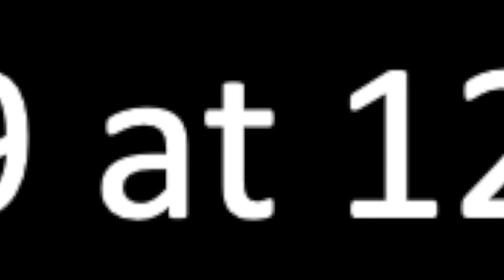144,000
55,631 to go...